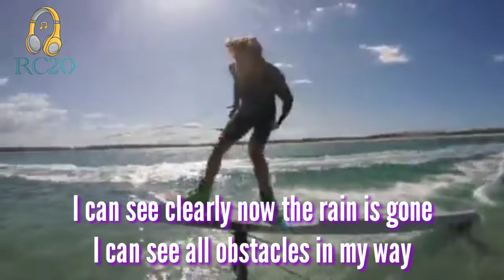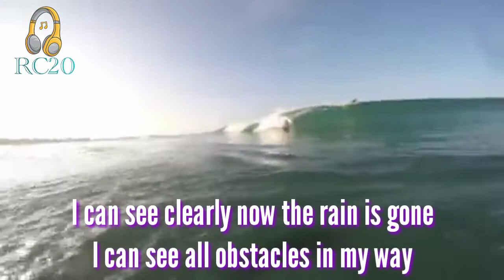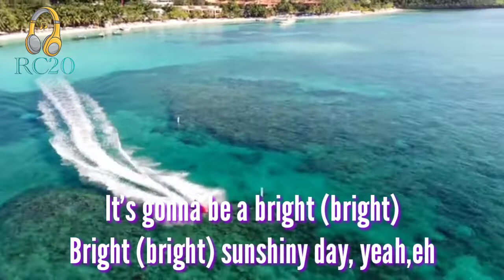I Can See Clearly Now (Lyrics) by Jimmy Cliff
Song: I Can See Clearly Now
Artist: Jimmy Cliff